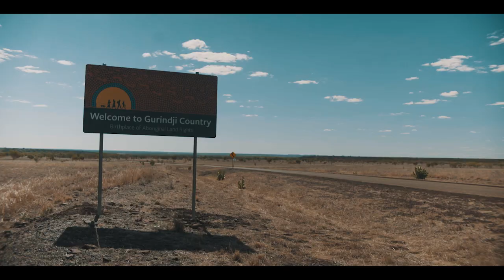FREEDOM DAY 50 | LIBANAGU BAND- Igili